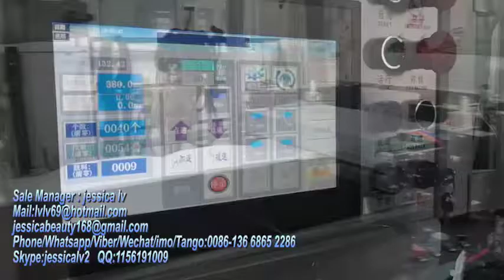Air bubble laminate Carft Paper &PE bag making machine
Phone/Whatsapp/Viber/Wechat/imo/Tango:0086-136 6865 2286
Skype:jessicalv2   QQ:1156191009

 how air bubble envelope bag is made. Ours is a One-stop shop for everything you need. Any enquiry or installation ideas will be entertained properly by our expert

It is mainly used in the post office delivery, logistics, express, craft glass, disks, tapes, tape, DVD, gifts,etc. It would be very helpful to protect the products, as well as preventing the products from damage during transit.
1) The outside of the envelope is kraft paper (white, yellow or grey), inside is bubble film.
2)Adopting the American latest technology, more quality more output, which can bring you more
benefit.
high-output; stable performance;securit and reliability

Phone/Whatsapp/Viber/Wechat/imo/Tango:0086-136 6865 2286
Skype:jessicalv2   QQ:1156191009